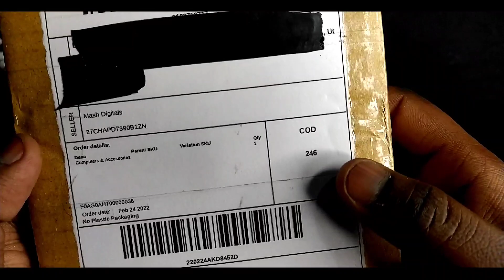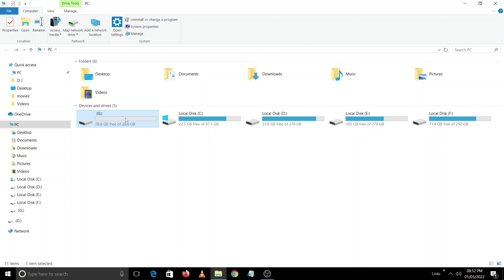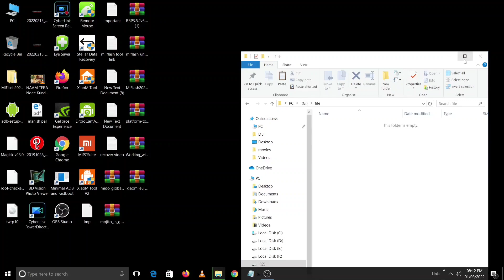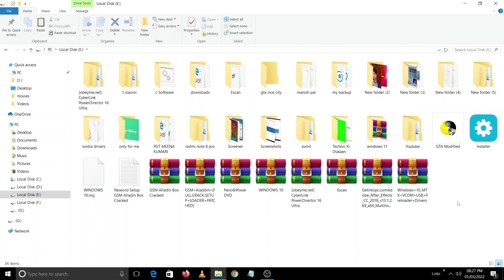32 GB Pendrive At Rs.246/-⚡⚡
In this video I've unboxed and reviewed 32 GB pendrive Purchased at Rs.246/- From Shopee.

Keep Supporting...